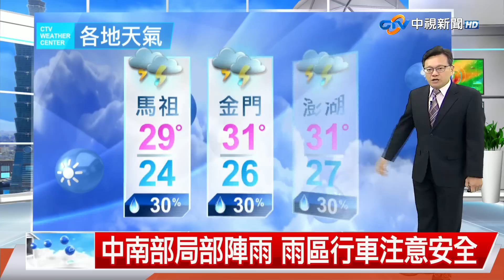【立綱氣象報報】南部沿海陣雨明顯 低窪地區防淹水│中視午間氣象20230612